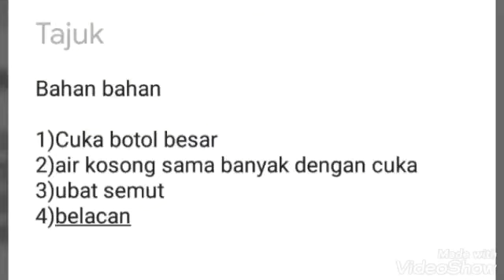Petua halau kera/monyet.. homemade cuka kera